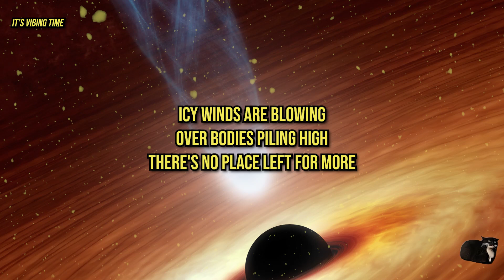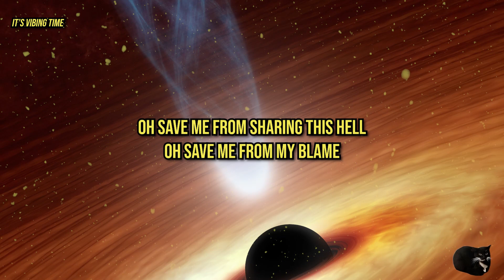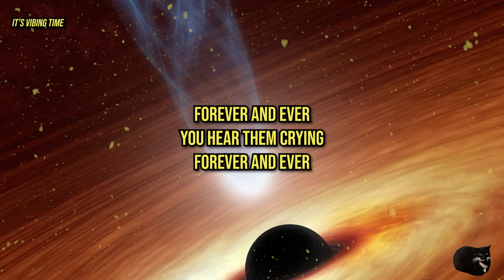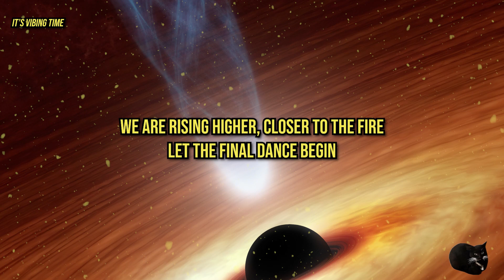Xandria - Nightfall Lyrics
Lyrics
Here it comes, the story of mankind's final glory
Into the nightfall
The showdown now has come, this will be the last curtain
Before the Night falls

In a desert burning children's faces turning
Into another enemy in war
Icy winds are blowing over bodies piling high
There's no place left for more

Oh save me from sharing this hell
Oh save me from my blame

We are worshipping the gods
That keep twisting our thoughts
Everyday a new sensation
While a million creatures
See their soil turning to dust
Hrimata Eleison

You hear them crying
Forever and ever
This world is dying
We had time enough to understand

We are rising higher, closer to the fire
Let the final dance begin